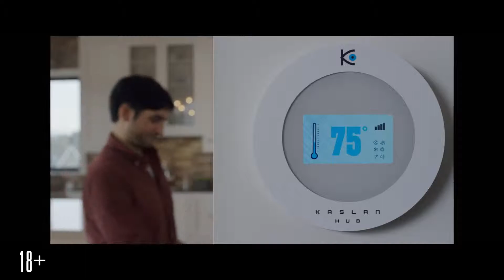Детские игры / Child's Play - трейлер (дубляж)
Мать дарит сыну куклу на день рождения, не подозревая о ее зловещей натуре.

Отличием от оригинала является то, что Чаки по сюжету в данном фильме представляет собой робототезированную куклу, которая вышла из-под контроля, а не куклу, которая одержима духом серийного убийцы.